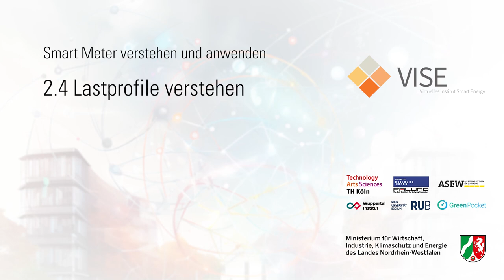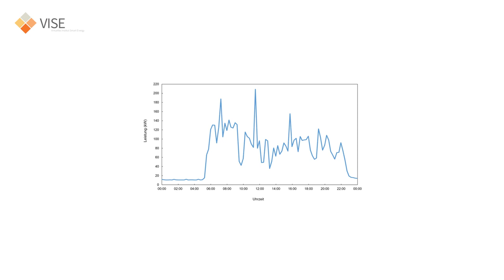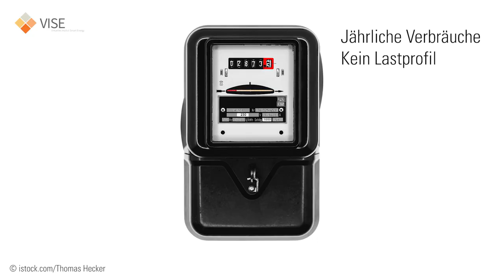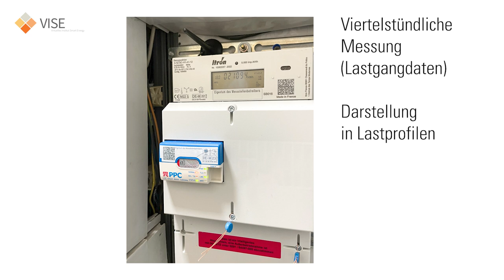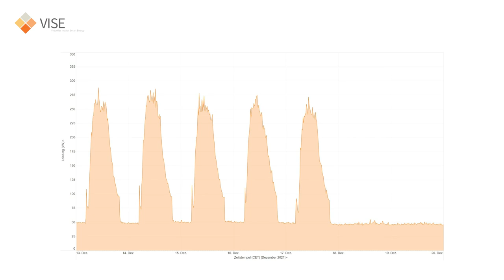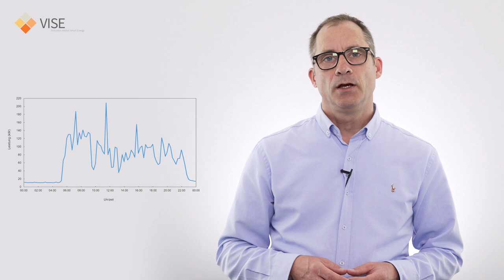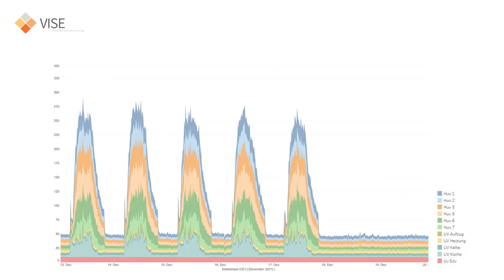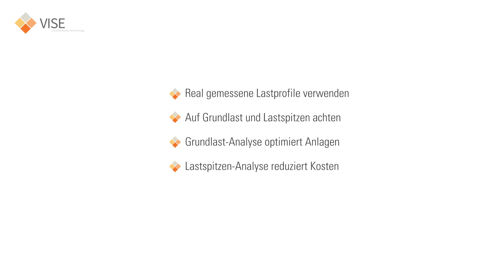2.4 Lastprofile verstehen - Smart Meter verstehen und anwenden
In diesem Video geht es um Lastprofile. Wir schauen uns an, wie Lastprofile interpretiert werden können und wie Verbrauchsmuster und Einsparpotenziale identifiziert werden. Was ist ein Lastprofil und welche Informationen lassen sich daraus ablesen? Welche Arten von Lastprofilen gibt es? Inwiefern spielt die zeitliche Auflösung der Daten eine wichtige Rolle bei der Lastprofilerstellung und wie können Grundlast und Lastspitzen gezielt analysiert werden? Mehr dazu sehen Sie im Video.

Quellen:

0:38  [1]  Quelle: Daten aus: Individuelles Lastprofil G0 2024 (Gewerbe allgemein)

1:40  [2]  Quelle: TH Köln (Daten aus eigenen Messungen)

4:17  [3]  Quelle: TH Köln (Daten aus eigenen Messungen)

8:09  [4]  Quelle: TH Köln (Daten aus eigenen Messungen)